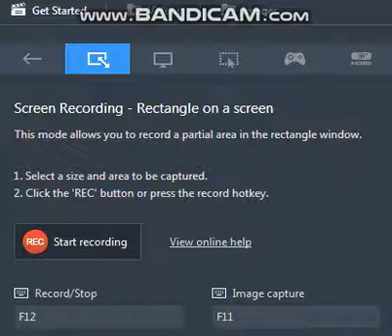playing galaxy arcade (roblox)